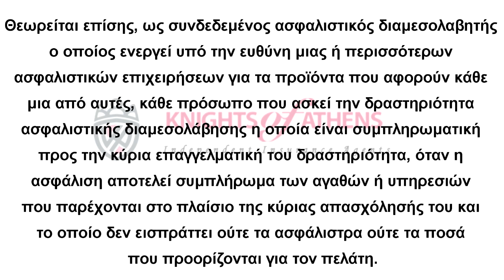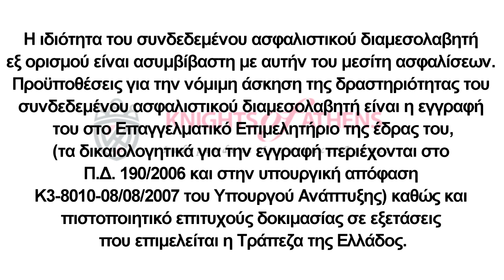Συνδεδεμένος Ασφαλιστικός Διαμεσολαβητής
Συνδεδεμένος ασφαλιστικός διαμεσολαβητής είναι το φυσικό ή νομικό πρόσωπο που ασκεί δραστηριότητα ασφαλιστικής διαμεσολάβησης εξ ονόματος και για λογαριασμό ασφαλιστικής επιχείρησης ή περισσότερων της μιας ασφαλιστικών επιχειρήσεων, εφόσον τα σχετικά ασφαλιστικά προϊόντα δεν είναι ανταγωνιστικά μεταξύ τους, αλλά το οποίο δεν εισπράττει τα ασφάλιστρα ή τα ποσά που προορίζονται για τον πελάτη και ενεργεί υπό την πλήρη ευθύνη των εν λόγω ασφαλιστικών επιχειρήσεων για τα προϊόντα που αφορά κάθε μία από αυτές. Θεωρείται επίσης, ως συνδεδεμένος ασφαλιστικός διαμεσολαβητής ο οποίος ενεργεί υπό την ευθύνη μιας ή περισσότερων ασφαλιστικών επιχειρήσεων για τα προϊόντα που αφορούν κάθε μια από αυτές, κάθε πρόσωπο που ασκεί την δραστηριότητα ασφαλιστικής διαμεσολάβησης η οποία είναι συμπληρωματική προς την κύρια επαγγελματική του δραστηριότητα, όταν η ασφάλιση αποτελεί συμπλήρωμα των αγαθών ή υπηρεσιών που παρέχονται στο πλαίσιο της κύριας απασχόλησής του και το οποίο δεν εισπράττει ούτε τα ασφάλιστρα ούτε τα ποσά που προορίζονται για τον πελάτη. Η ιδιότητα του συνδεδεμένου ασφαλιστικού διαμεσολαβητή εξ ορισμού είναι ασυμβίβαστη με αυτήν του μεσίτη ασφαλίσεων. Προϋποθέσεις για την νόμιμη άσκηση της δραστηριότητας του συνδεδεμένου ασφαλιστικού διαμεσολαβητή είναι η εγγραφή του στο Επαγγελματικό Επιμελητήριο της έδρας του,(τα δικαιολογητικά για την εγγραφή περιέχονται στο Π.Δ. 190/2006 και στην υπουργική απόφαση K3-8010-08/08/2007 του Υπουργού Ανάπτυξης) καθώς και πιστοποιητικό επιτυχούς δοκιμασίας σε εξετάσεις που επιμελείται η Τράπεζα της Ελλάδος. Στην περίπτωση νομικού προσώπου, τα έγγραφα και πιστοποιητικά που αναφέρονται στο αρ. 4, παρ. Α, εδ. α-στ, Π.Δ. 190/2006, αφορούν και τους υπαλλήλους που συμμετέχουν άμεσα στην ασφαλιστική ή αντασφαλιστική διαμεσολάβηση ή δραστηριοποιούνται ως συνδεδεμένοι ασφαλιστικοί διαμεσολαβητές.